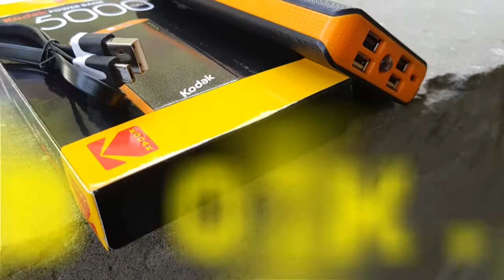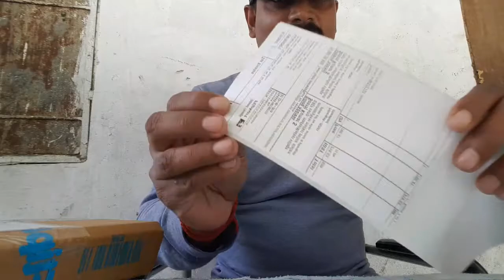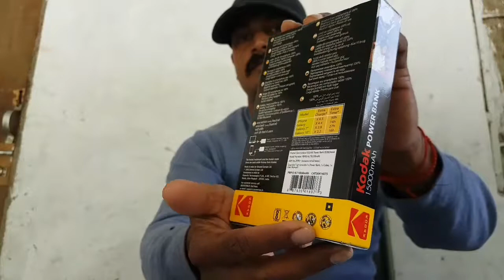power bank ..Urash media in malayalam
Kodak..15000mah Power bank..Urash  media .unboxing and first impression video...